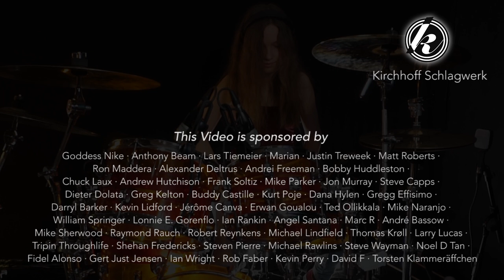Still Of The Night (Whitesnake); drum cover by Sina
This is another favorite of mine and another tribute to David Coverdale and Whitesnake and Aynsley Dunbar of course, who recorded the original drum part for the track!

You can stream my first Album 'Chi Might' for free via my website or on my YouTube channel (Chi Might Playlist).

Amazon worldwide (search for 'Sina Chi Might')